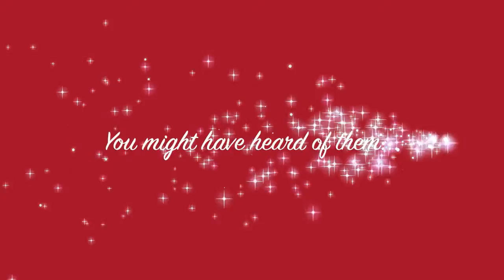Grandpa Russ Swensen Happy Birthday.mov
Ron Santo, Ernie Banks and Pat Hughes wish Granpa Russ Swensen a Happy Happy.  Very Happy